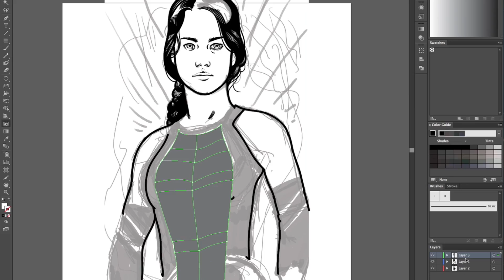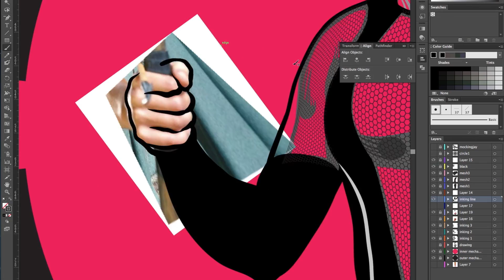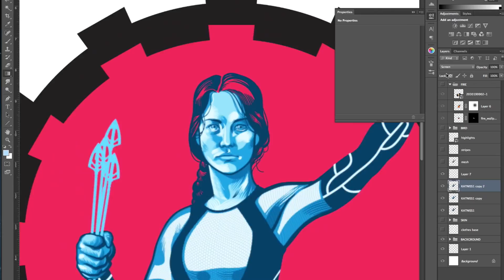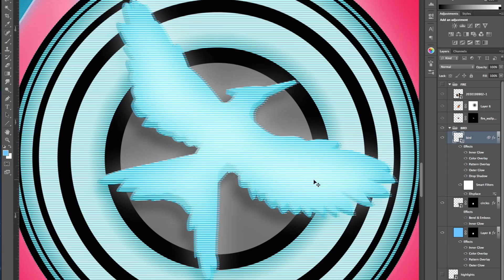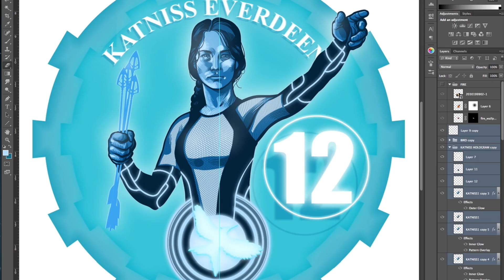Speed Drawing: Katniss Everdeen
Yo, straight up, this movie was pretty legit. Seriously, Jennifer Lawrence, she's our girl dawg. Anyway, We were thinking that this drawing is the sort of propaganda hologram that would be all over the Capitol in these books/movies. What did you guys think of the movie? Who would you like to see us draw next?

Speed Draw Maniac is your destination for crazy doodles and drawings, mostly of movie stuff. If you'd like to see drawing of stuff that isn't movie related, start a competing channel and do it, you're not our mom!